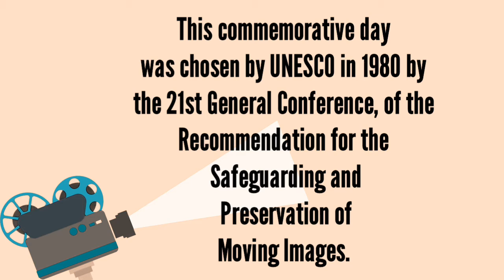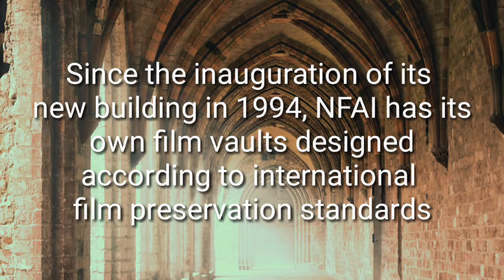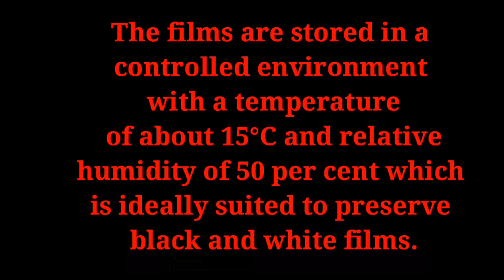World Day for Audiovisual Heritage |Highlights and efforts to preserve the Moving images |27 October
This is a powerpoint presentation regardIng the importance of world day for audiovisual heritage.

The main objectives of designating the date of 27 October were listed by UNESCO:

To raise awareness amoung public of the need for preservation;
To provide opportunities for celebrating specific local, national or international aspects of the heritage;
To highlight the accessibility of archives and also audivisual heritage danger;
To attract media attention to heritage issues;To raise the cultural status.

Let me know if you want any other popular day videos.